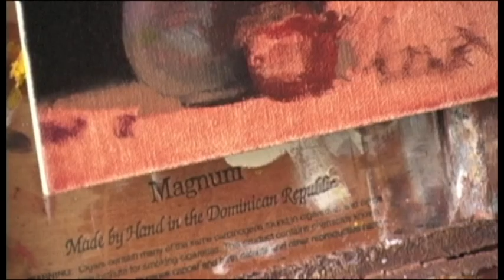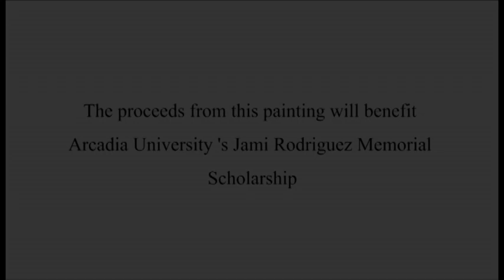ABBEY RYAN - Still Life with Silver Creamer (LIVE)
- Time Lapse of Live Painting Demo by Abbey Ryan. Recorded at Arcadia University on 21 February 2012.